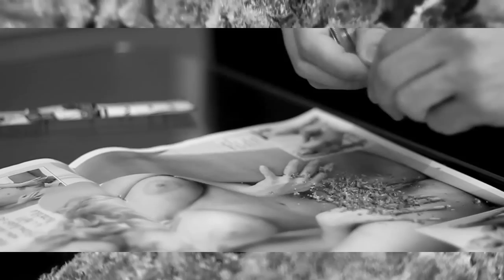Extrémní Primáti - Hulim Sám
Extrémní Primáti - Hulim Sám (prod.: Paul Gate, video: Chef3000, text: 2013, beat: 2013)